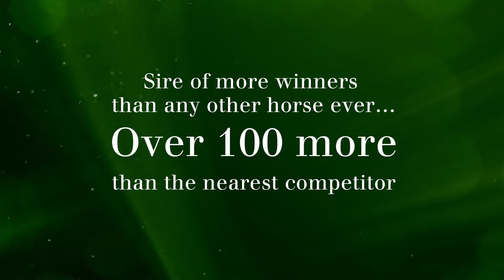More Than Ready - A Tribute to a Legend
More Than Ready has been Vinery Stud's benchmark sire for 18 consecutive years. In that time he's become a Top 5 sire worldwide by Stakes winners and he is THE WORLD'S LEADING sire of winners.
He has had an incredible impact on the Australian racing and breeding industry and will continue to do so for generations to come through his broodmare daughters and sire sons.